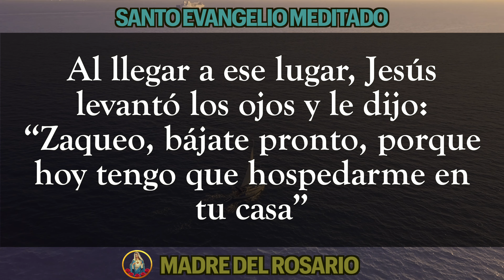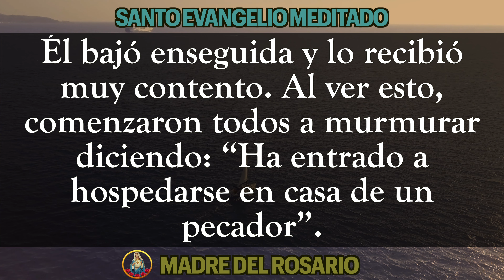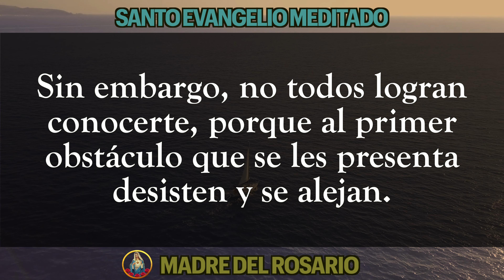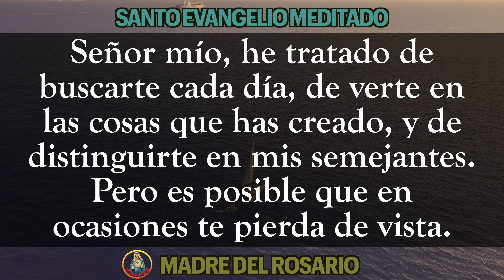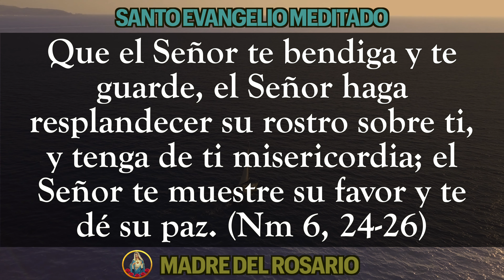EVANGELIO MEDITADO DE HOY- MARTES 15 noviembre 2022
Dios los bendiga por orar junto a nosotros y junto a nuestra Madre del Rosario. MARTES 15 noviembre 2022.